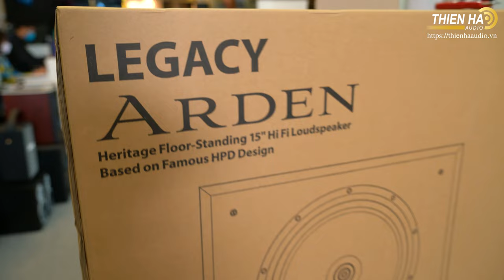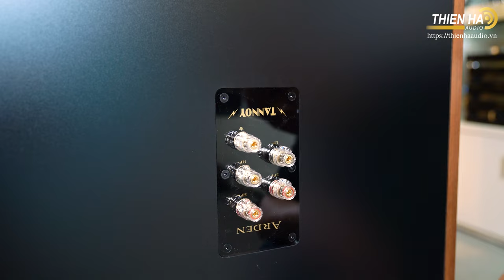[UNBOX] Loa Tannoy Legacy Arden - Vẻ Đẹp Cuốn Hút Của Tannoy Legacy - Cổ Điển - Sang Trọng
Đầu năm 2017 Tannoy công bố hồi sinh  dòng Legacy là dòng loa mới của Tannoy trong dự án “Di Sản” có tính kế thừa. Cách đây 3 thập niên, vào đầu những năm 70 của thế kỷ trước, Tannoy đã cho ra đời 3 model mới  có tên Tannoy Legacy Arden,Tannoy  Cheviot và  Tannoy Eaton với mẫu thiết kế mới đã được cải tiến về công nghệ  về phân tần, Củ loa và Tannoy Arden đã trở lại và hứa hẹn sẽ trở lại và lợi hại hơn xưa.

Loa Tannoy Arden được làm  hoàn toàn thủ công bởi đội ngũ có tay nghề cao và được lắp záp và sản xuất Tại ANH .thùng loa được làm bằng công nghệ DMT để tránh cộng hưởng và rung động .

Củ loa được phát triển từ dòng Monitor HPD nổi tiếng từ những năm 70